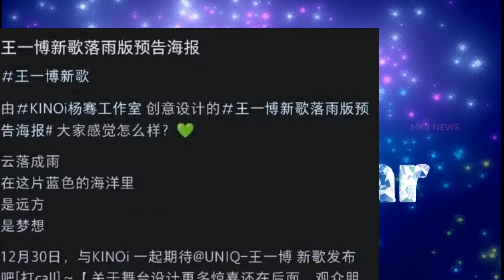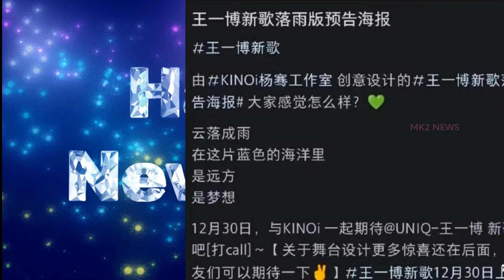【MK2 NEWS12月30日】香奈儿品牌代言人王一博穿着黑色格纹外套写了一条宣传推文，很快就获得了一万多条转发。wangyibo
香奈儿品牌代言人王一博穿着黑色格纹外套写了一条宣传推文，很快就获得了一万多条转发。